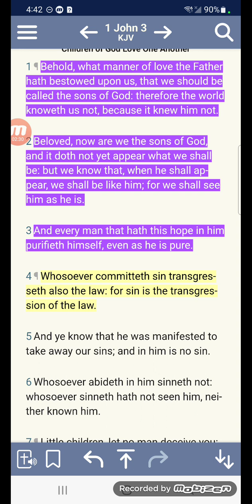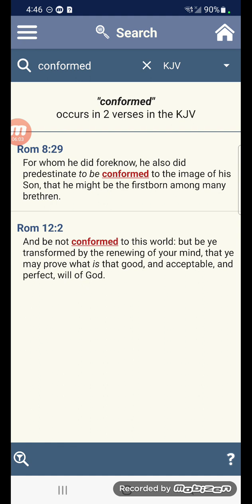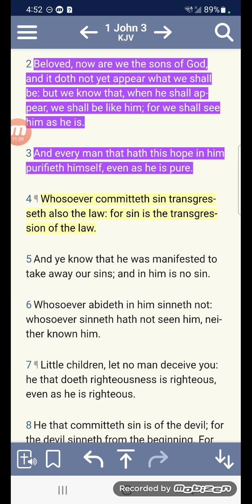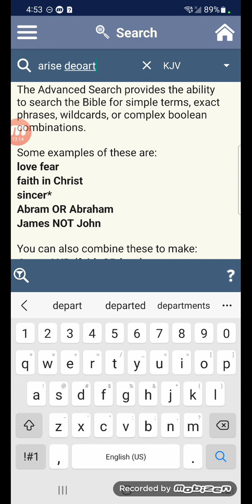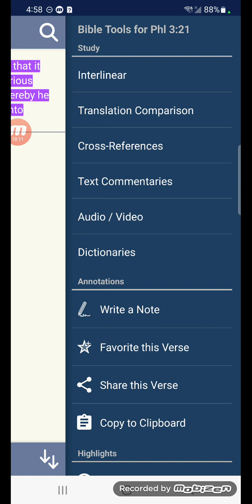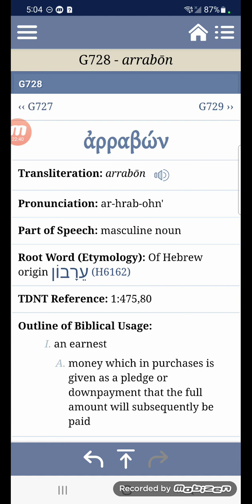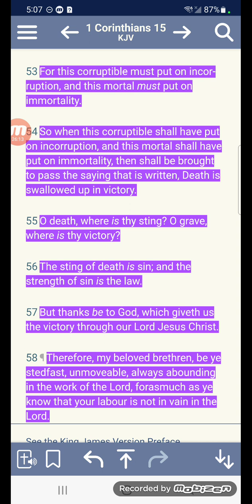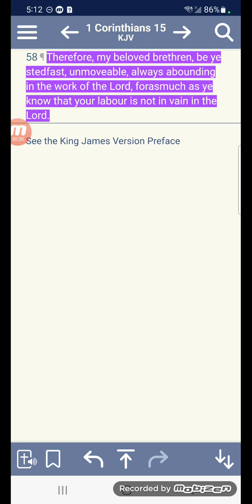We shall be like him!